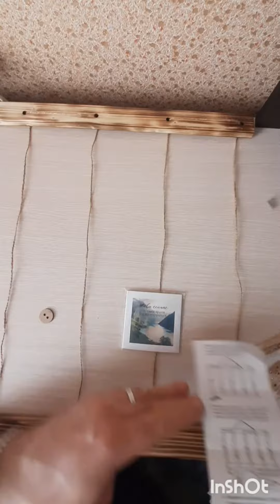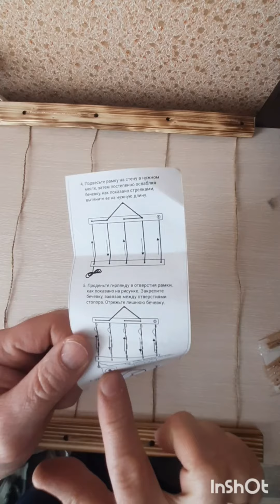ПроПокупки.Фоторамка коллаж .Фильм14